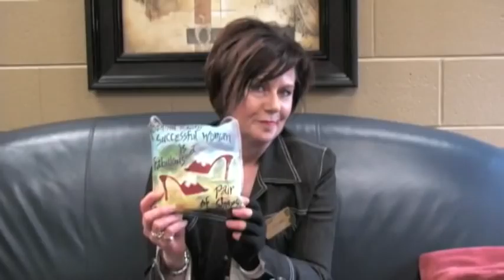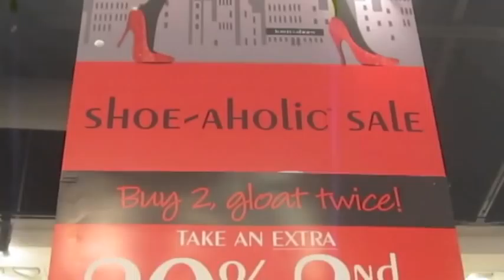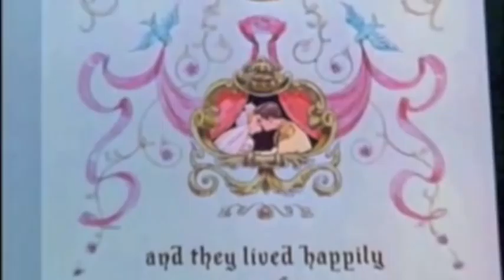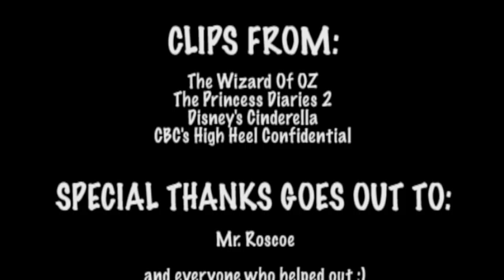HEAD OVER HEELS (a documentary about shoes)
This was my culminating project for a course in school so i thought i'd post it :)
The task was to do a documentary. I decided to do one about shoes (although i'm not a huge shoe-aholic ; i probably have only 18 pairs of shoes...)
It was a fun topic to do and I hope you all enjoy it as much as I do :)